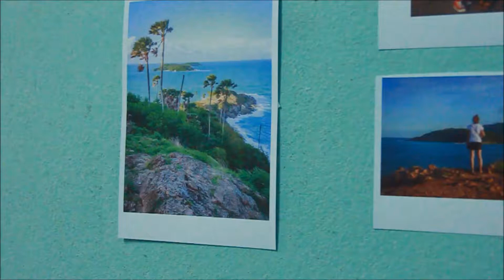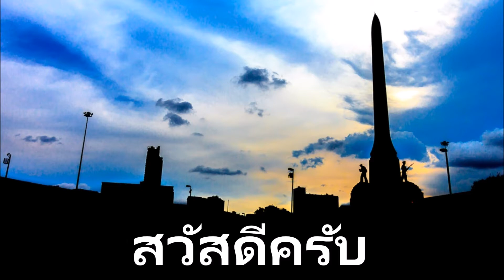Silhouette Victory monument ถ่ายรูปเงาอนุสาวรีย์ชัยฯ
เป็นวีดีโอการเดินไปถ่ายรูปเงาตอนเย็นที่อนุสาวรีย์ชัยฯ